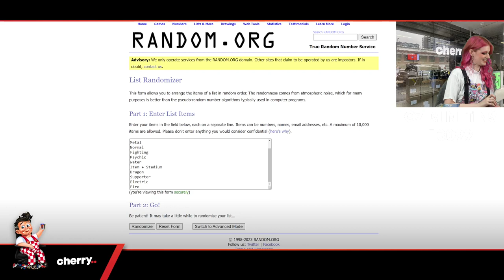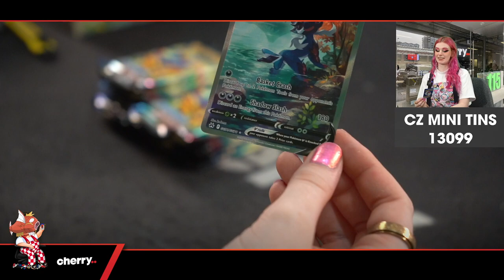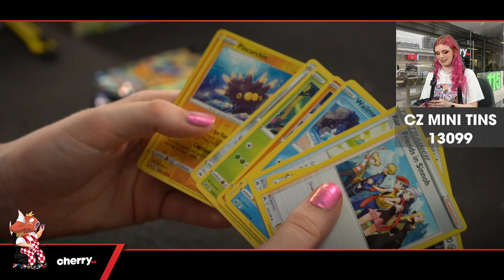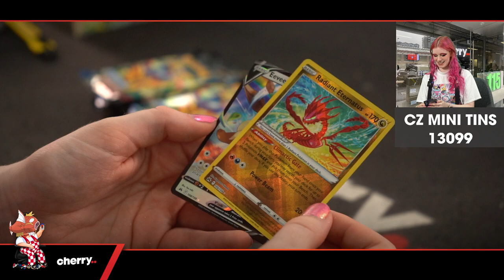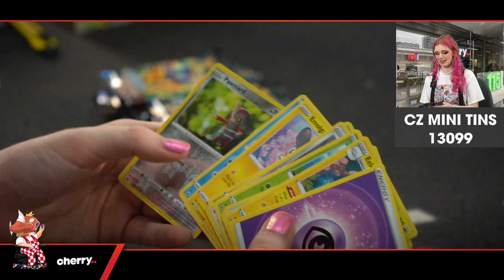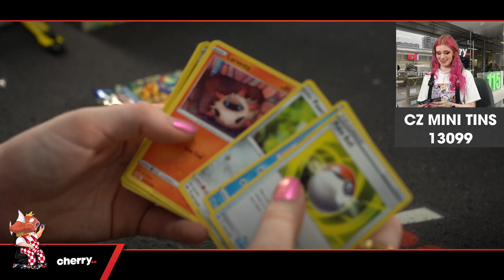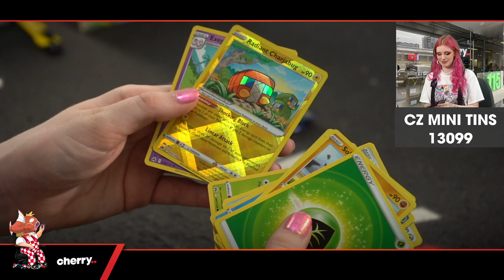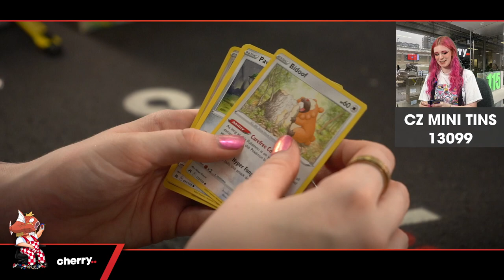Pokemon TCG Crown Zenith Mini Tin 10-Tin Break #13099 - Random Type - Mar 03 (2pm)